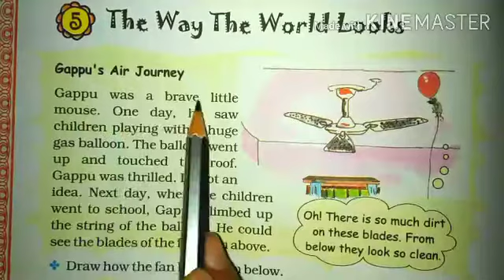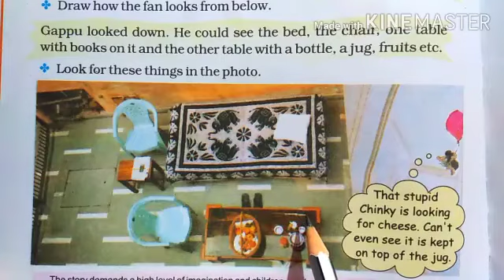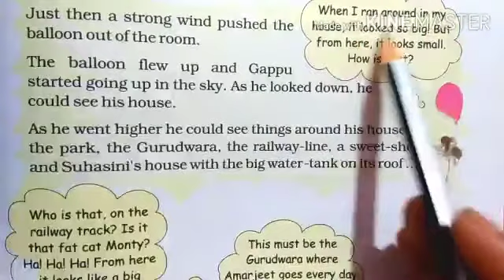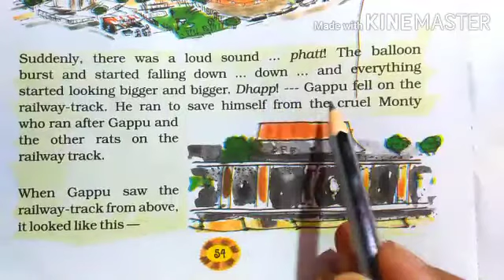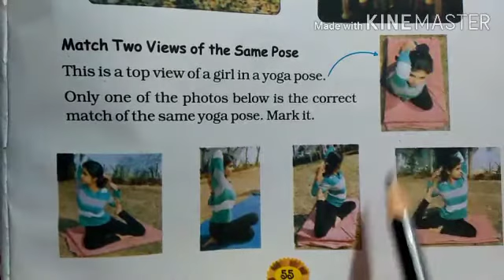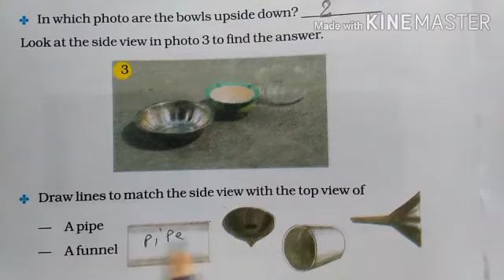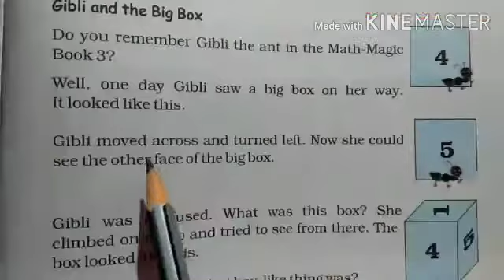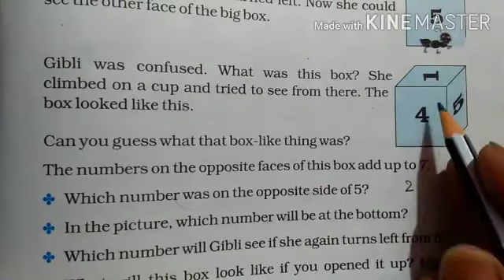The way the world looks | chapter 5 explanation | class 4th | Ncert maths class 4th chapter 5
Hello students
Ayodhya classes
In this video i explained the chapter 5 of ncert maths class 4th very clearly and explain each and every important points as well.